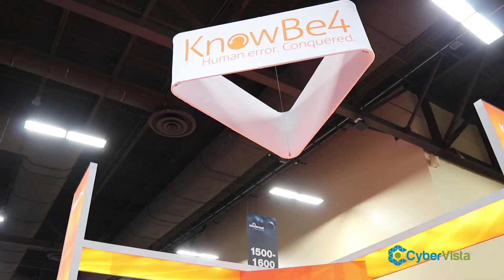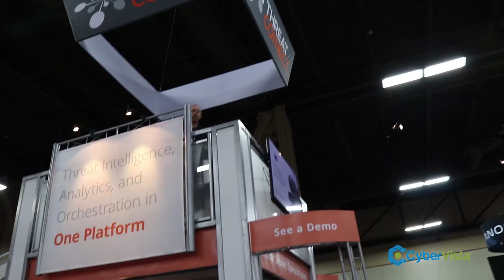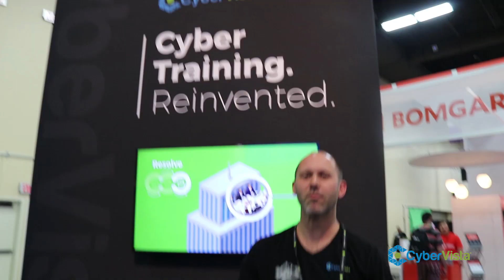QTNA #23 How to Pronounce CISO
* Be sure to turn on closed captioning to hear all of the responses.

In CyberVista's Questions That Need Answers (QTNA) video series,  we tackle some of the most testable and important cybersecurity questions on a weekly basis. This week we're at Black Hat 2018 and asking a very important and debated question: How do you pronounce CISO (Chief Information Security Officer)?